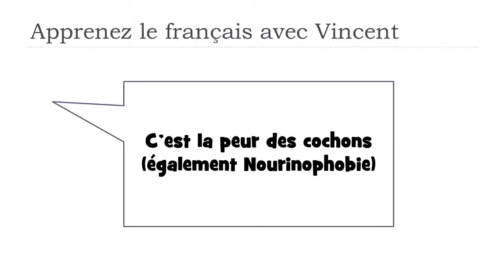Откройте для себя французское слово